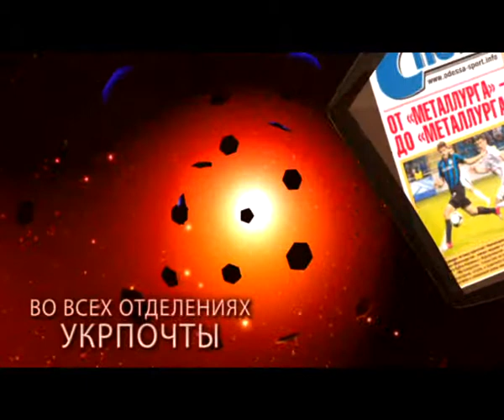Одесса-Спорт ТВ. Выпуск№7_(99)_25.02.13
В выпуске:
1. Черноморец оканчивает 3-тий Турецкий сбор
2. ФК Одесса - Черноморец. Обзор матча
3. ВК Химик - Галычанка. Обзор матчей
4. Полуфиналы зимнего первенства города по футболу 8х8
5. Чемпионат Одесской области по скалолазанию